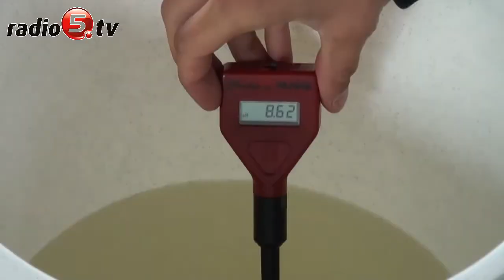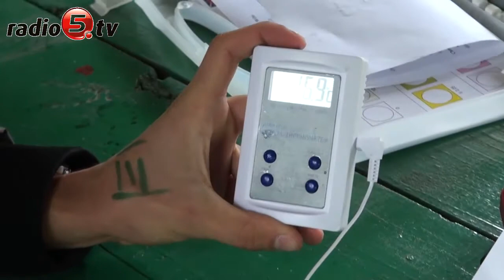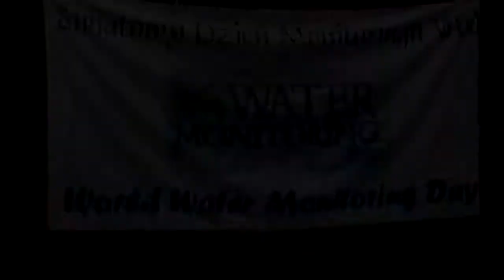Światowy Dzień Monitoringu Wód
Po raz VI uczniowie Zespołu Szkół im. Jędrzeja Śniadeckiego w Ełku wzięli udział w obchodach Światowego Dnia Monitoringu Wód. Młodzież badała jakość wody w jeziorze Selmęt Wielki. Uczniowie dokonywali pomiarów przejrzystości, poziomu PH, poziomu utlenienia oraz temperatury wody. Brali również udział w konkursach dotyczących ochrony środowiska. -Woda w jeziorze jest czysta - stwierdzili uczniowie "chemiaka". -Poprzez takie akcje uczniowie doskonalą swoje umiejętności w praktyce - powiedziała Małgorzata Niedźwiedzka nauczycielka z Zespołu Szkół nr 1 w Ełku. Organizatorem obchodów Światowego Dnia Monitoringu Wód jest firma Animex.